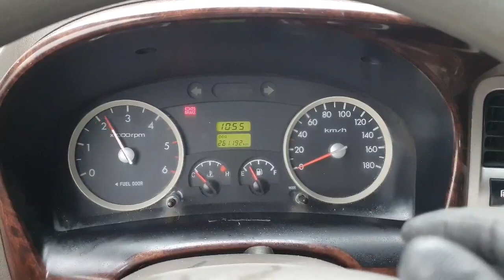2014 HYUNDAI PORTER EU996920/